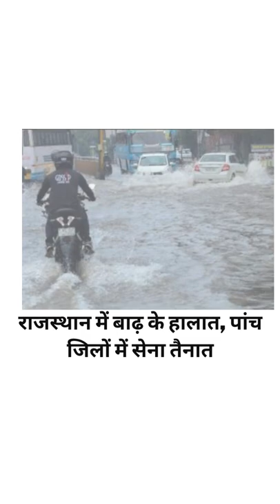JAGRUK TV : SUPER FAST NEWS 24.08.2022